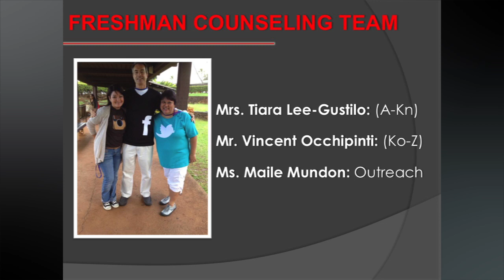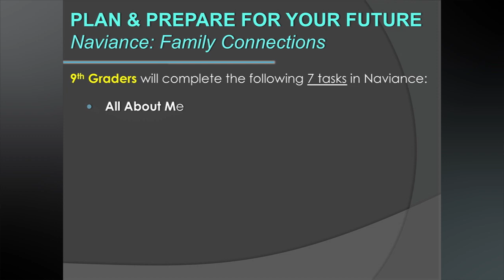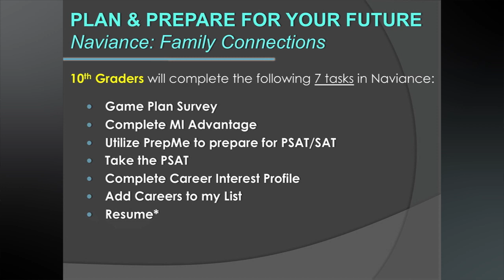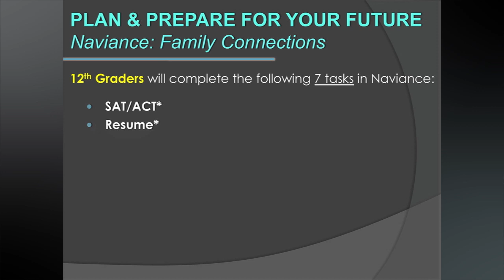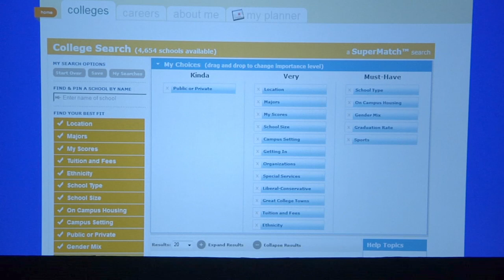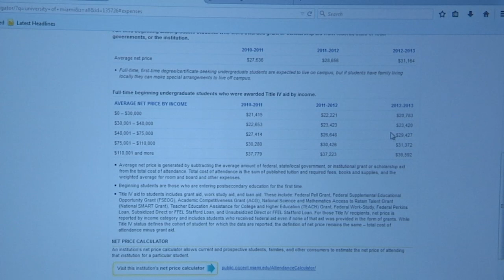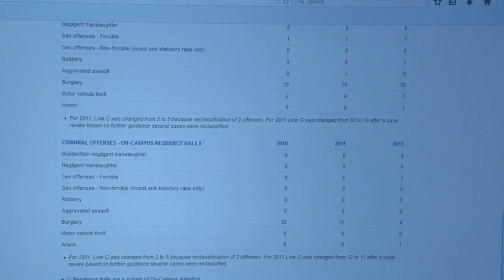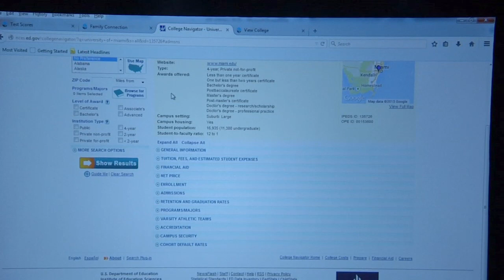Naviance Orientation for 11th & 12th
This Naviance orientation session was held for parents of students in grades 11 and 12.